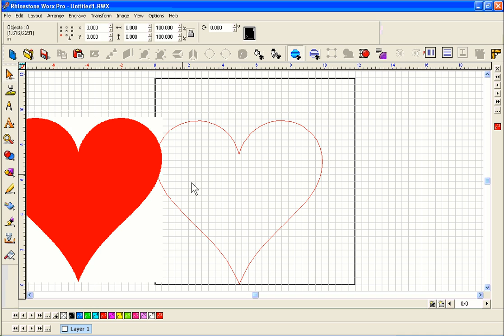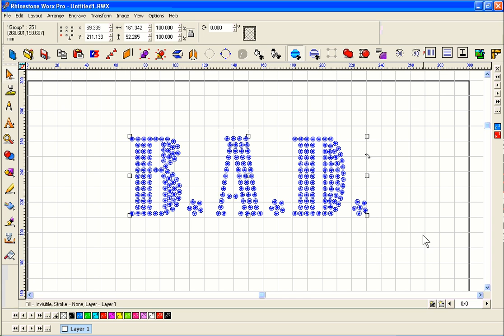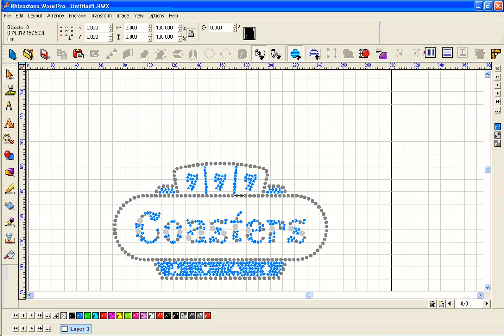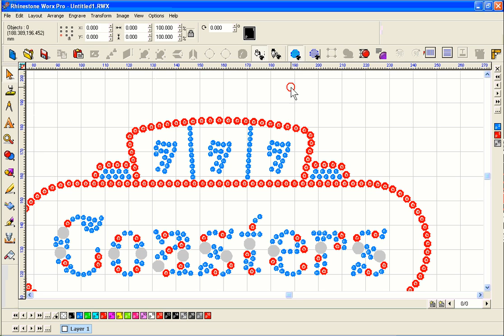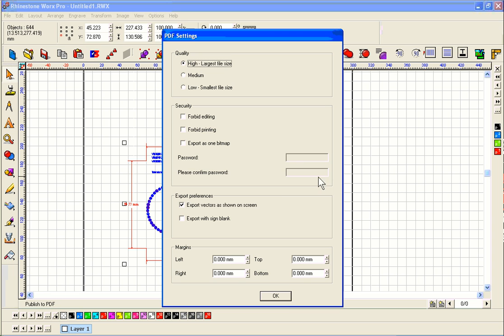Rhinestone Design Software- Vectorize and Fill in less than 30 seconds!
There is a lot of dicussion about Rhinestone Software today. 2 years ago there was only GemMaster and CrystalCAD (now updated for Vista and called RhinestoneWorx). Suddenly out of the blue there are several, most of which are under $300 like DAS and the Ioline version but the issue remains that they are light years behind and still offer only tools that are as primitive as doing it by hand except that you are placing stones with your mouse! At the end of the day, you can't make software in months and expect it to perform the same as something that has been in the market for 10 years or more. Plus when you give it away you can't invest in the software to make it better and better!  So if you are looking for a real tool to generate revenue and be profitable because you can make outstanding designs in a few minutes and charge a setup for doing it, then maybe you should at least consider RhinestoneWorx. Clip art is a joke, the market is 100% all about custom work, you can buy all the clip art stuff on line from the Made in China instock suppliers, but you can't get custom designs made in a matter of minutes.
RhinestoneWorx, works with all your laser, and minyl cutting machines on the market. You can instantly convert and creat the DXF files needed for those machines and your particular version of softare related to the equipment you own! By having a proper software tool to clean up and create custom designs, fonts and logos from scratch you will be profitable from the get go. Plus when you do upgrade to a machine that is robot you will already have the software to make your life easy. RhinestoneWorx does NOT run a CAMS machine but it does work and is 100% compatitable with all engraving and laser and Permaboss Libero machines!